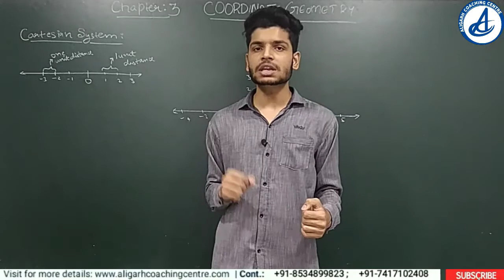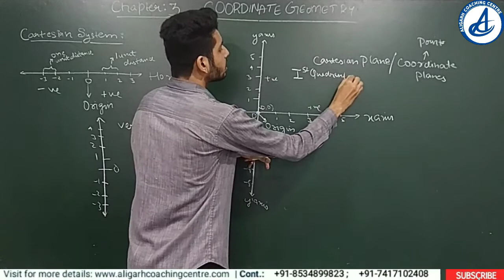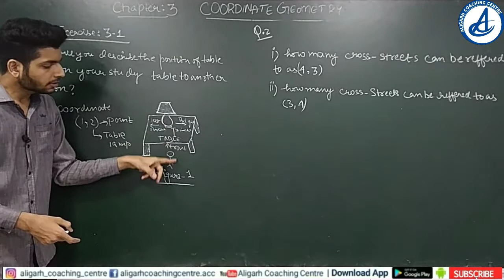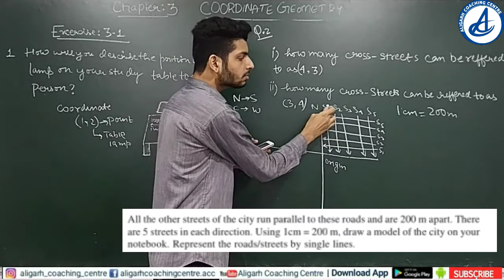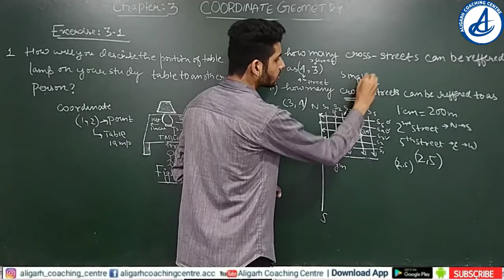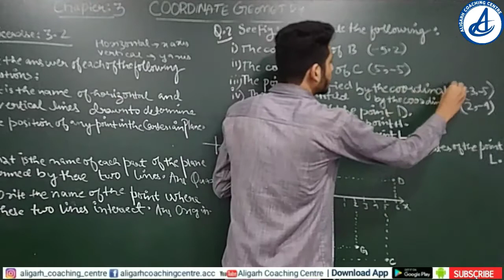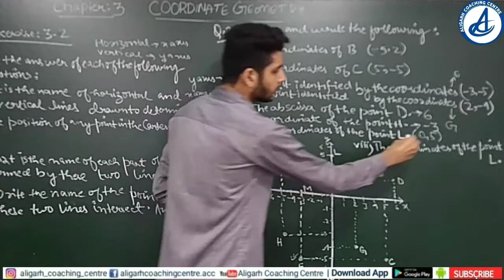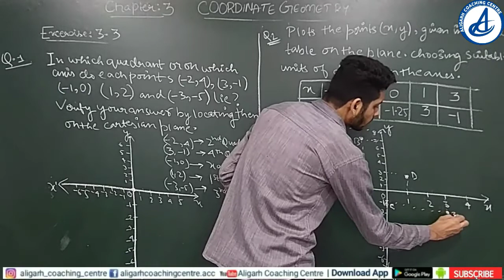Coordinate Geometry || Full Chapter || Class 9 maths || Lec By Aman Sir || ACC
Coordinate geometry Class 9 Maths NCERT CBSE / AMU
full Chapter Coordinate Geometry || All Concepts clear
_Exercise3.1ncertmathsclass9
_fullexercise3.2ncertmathsclass9
_Exercise3.3ncertmathsclass9